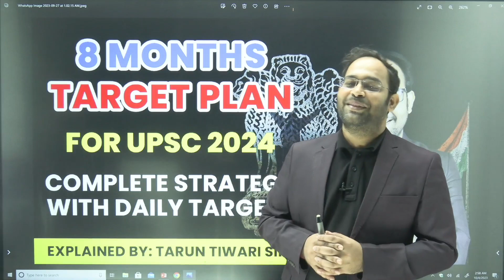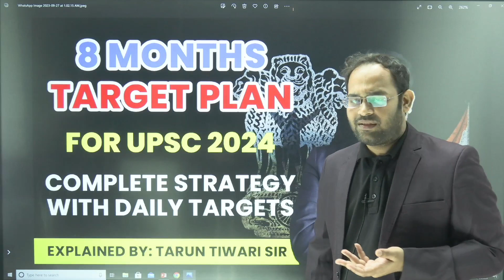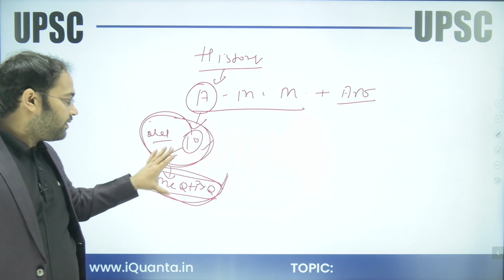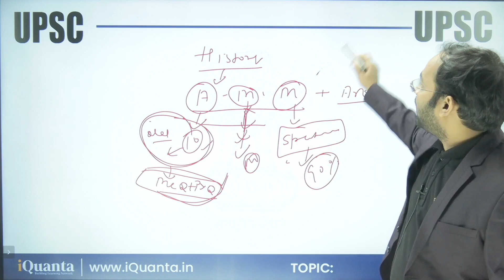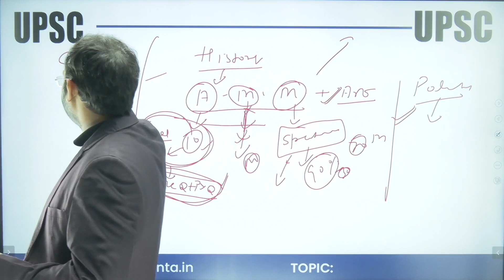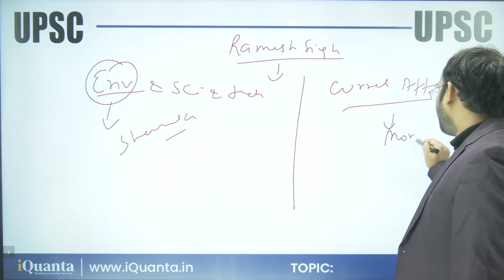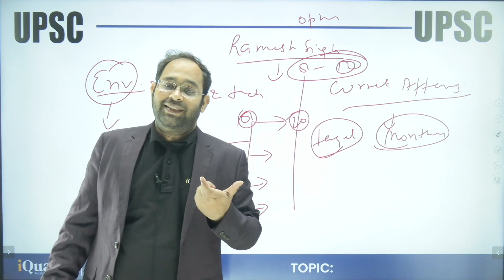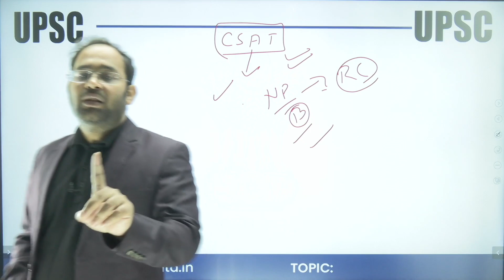8 Months Plan for UPSC 2024 | Complete Strategy for next 8 months | By Tarun Tiwari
8 month plan for upsc 2024

This video will talk about the things you need to keep in mind if you are preparing for UPSC CSE 2024. This video will also share a 8 month plan for UPSC CSE 2024 with daily targets that you can use to orient your preparation.